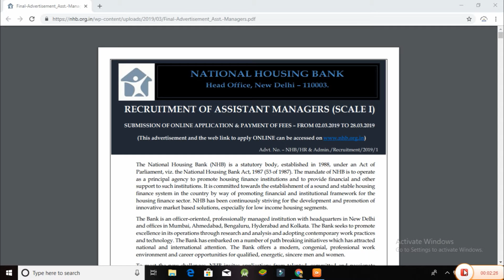NHB Bank Assistant Manager Recruitment 2019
National Housing Bank

Post Name – Assistant Manager (Scale I)

Pay Scale – Rs. 23,700/- -Rs. 42,020/-

Educational Qualification - Candidates having Graduation Degree with 60% marks(Gen Candidates), 55%Marks(SC/ST Candidates) from any recognized university of India will be considered for this post.